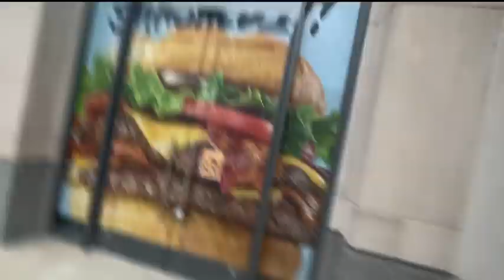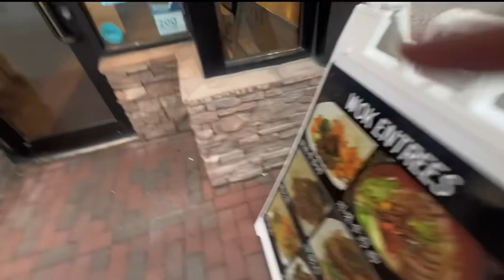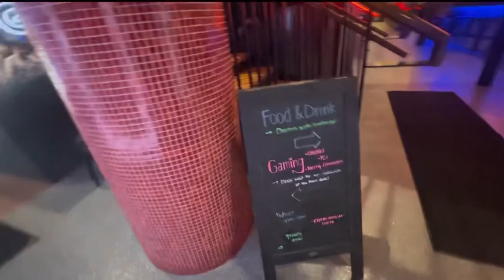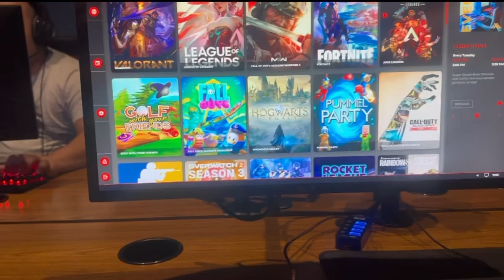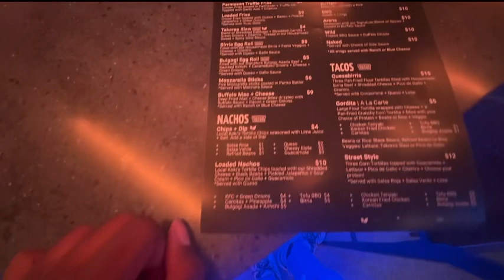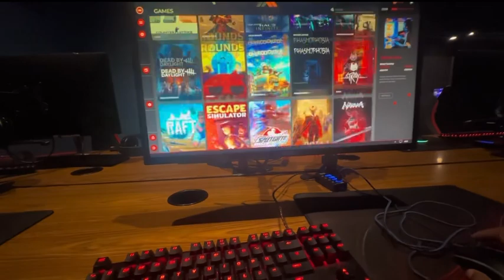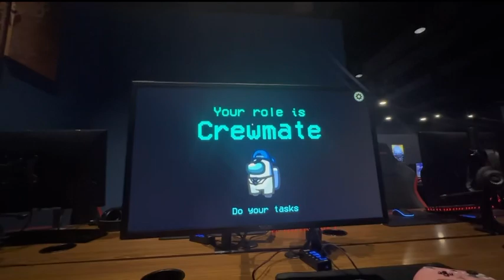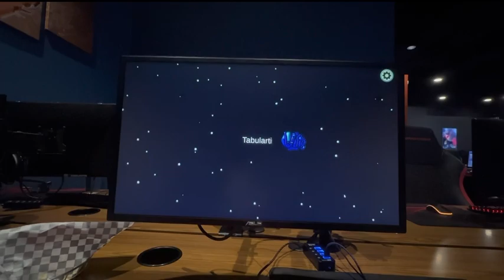A Day In Columbus Ohio❗️